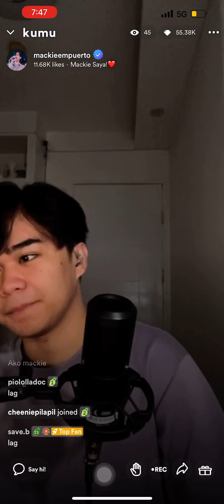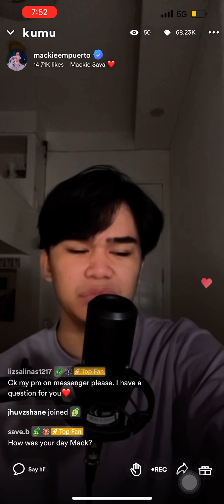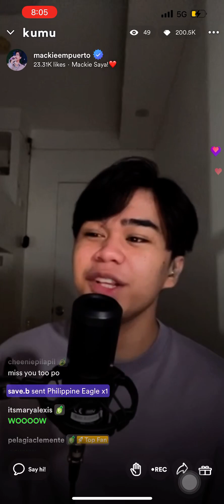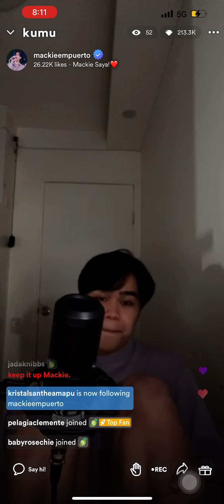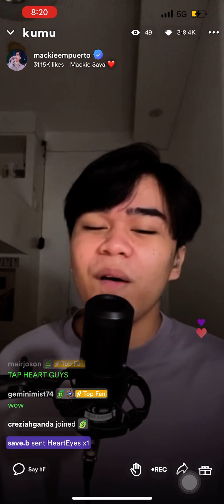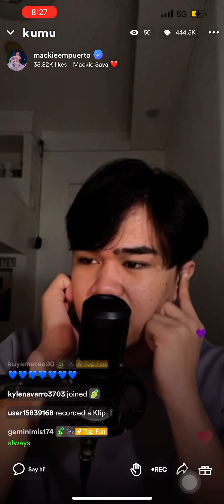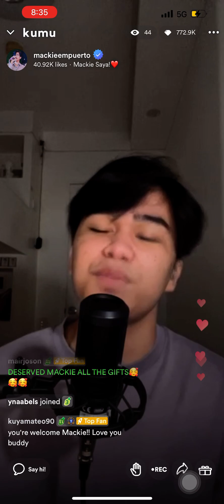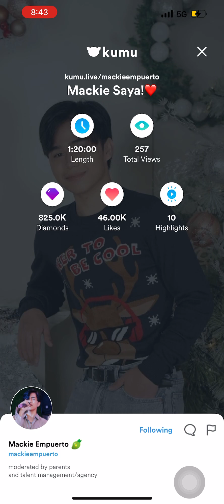TNT Boys | MACKIE EMPUERTO - KUMU LIVESTREAM [01.13.2023] ✨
(part2)

SONGS✨
0:00 Alipin
5:11 Ligaya
13:00 Imahe
18:37 never-ending story
21:39 nonsense
25:31 somebody you loved
29:07 hindi tayo pwede
31:03 i’m not the only one
36:15 beauty and the beast
41:34 eyes, nose, lips
46:45 i like you so much, you’ll know it
50:51 can’t take my eyes off you
53:45 go up (SB19)